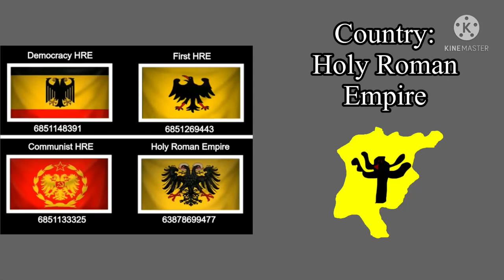Flag sets: Germany (Iron Assault flag IDs)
Most of these are General Peru’s flags. Credit to him